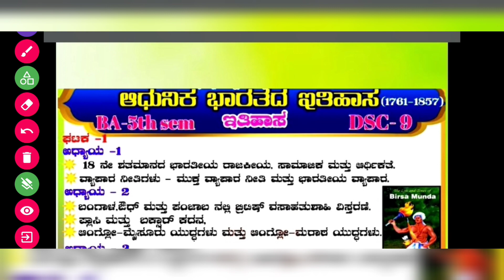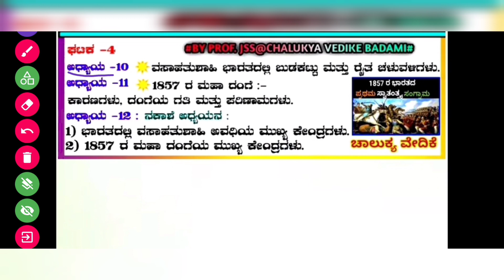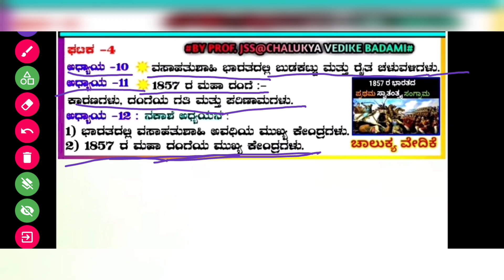B.A 5th semester History DSC -9 syllabus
In this educational video, we will be diving into the B.a 5th semester history Nep Syllabus DSC-9. Join us as we explore the curriculum, providing valuable insights and information for students studying this subject. Whether you're currently enrolled in the course or simply interested in history, this video will be of great benefit to you. Let's learn together!

5th sem history syllabus,
ba 3 sem history syllabus,
ba 3rd year 5th sem history,
5th semester ba history,
ba final year history syllabus,
history paper 2 ba 3rd year,
ba third year history syllabus,
5th semester history syllabus 2022,